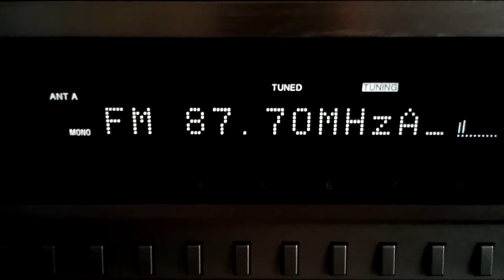Unid French/Arabic station 87.7